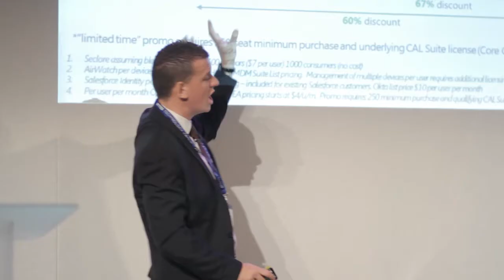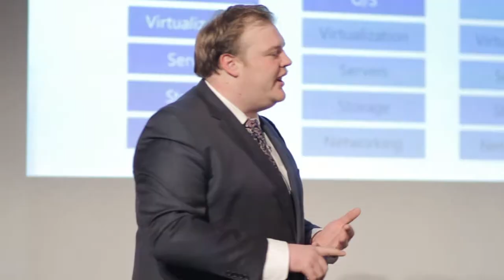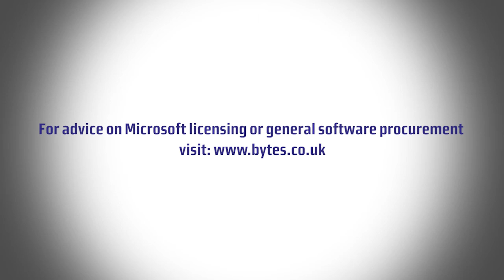Bytes Microsoft Unwrapped Event - Vinopolis London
Watch highlights from our recent major Microsoft event, which explored the new wave of technology releases from Microsoft together with key licensing rule and programme changes.